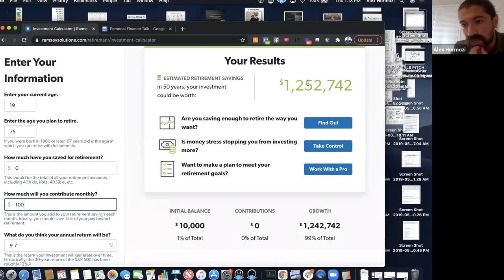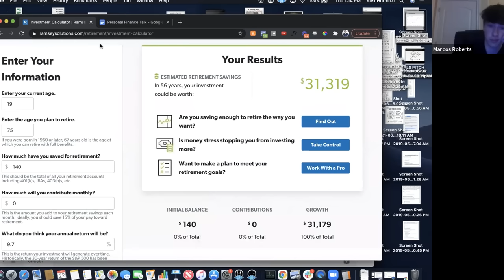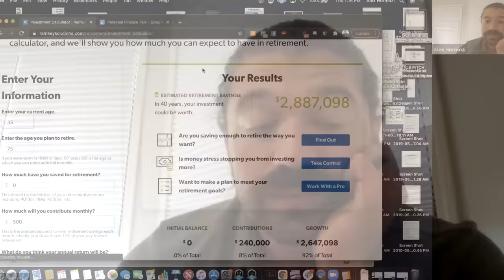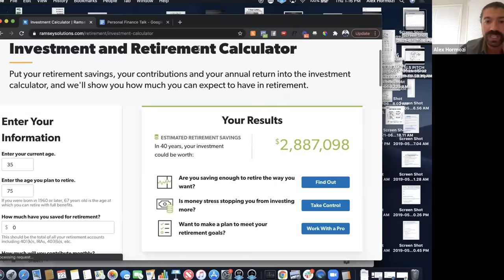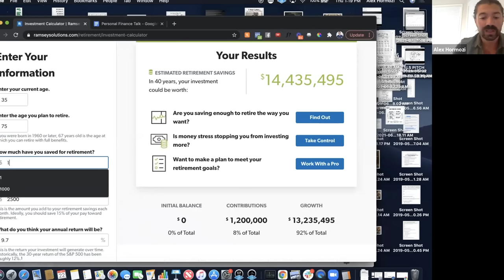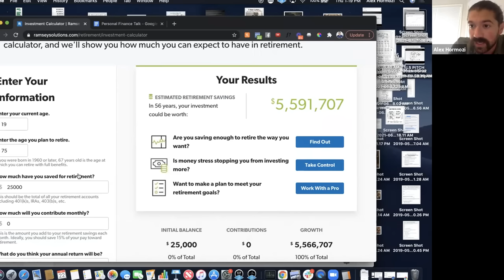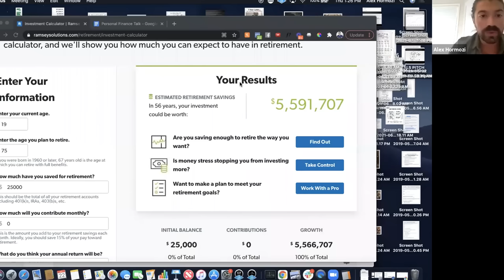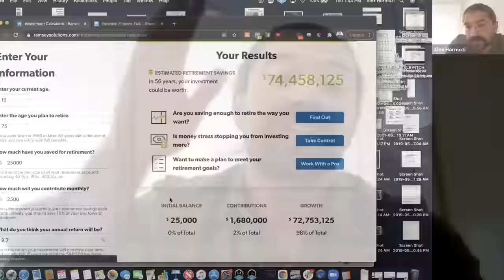LEAKED: Street millionaire employee training...how he REALLY got rich..